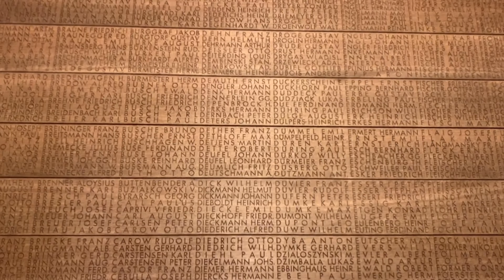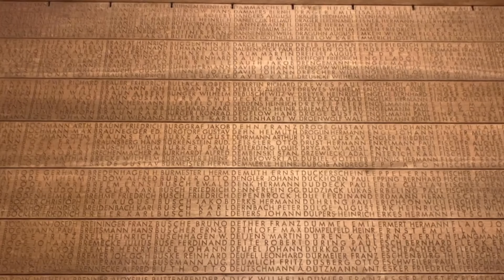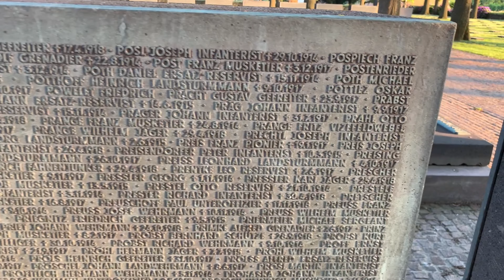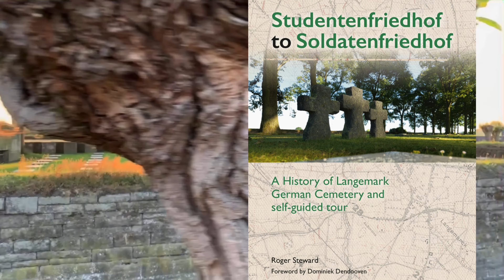Langemark German Cemetery; Studentenfriedhof to Soldatenfriedhof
New Book: Studentenfriedhof to Soldatenfriedhof, A History of Langemark German Cemetery, By Roger Steward. Available now at The British Grenadier Bookshop in Ypres, Belgium.
Published Sept 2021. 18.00 euros plus post.